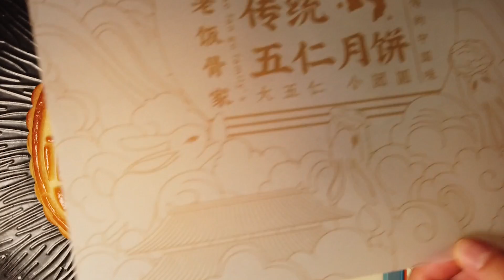【國宴大師•五仁月餅】為五仁月餅正名！傳承正宗老味道，皮酥香甜、餡料滿滿的老式五仁月餅！ |老飯骨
小友們好，不知不覺就要到中秋了，中秋節是我們傳統的節日，也是一個闔家團圓的好日子。
過中秋可少不了月餅，隨著大家生活水平的提高，各式各樣的月餅層出不窮。我們老一輩的人還是最愛吃這五仁月餅，餡料豐富，慢慢品嚐才能吃到裡面各種果仁不同的香味！
大師姐今天就帶來老式五仁月餅的做法，皮酥香甜、餡料滿滿。完整還原老一輩們貨真價實的手藝，學會了一定要在中秋佳節好好給親朋好友們露一手！
2020已經過去了一大半，今年對世界各地的朋友來說都不是非常容易的一年，希望有老飯骨的陪伴大家都能收穫一個圓滿的2020！
P.S.想偷懶的小友也可以點擊鏈接
老飯骨同款月餅淘寶已經開始預售咯~

大家好，我們是老飯骨！是能吃、會做、擅長侃大山的北京大爺。
我們的菜好看好吃又硬核，過去我們都是做國宴打美食外交的，如今退休在家和老朋友一起想把我們年輕時研究操練的菜品分享給大家，讓大家在家裏學著做真正兒的大菜，嘗嘗國宴菜品和中外領導人吃過的美食。
我們分別是大爺鄭秀生 國宴大師北京飯店行政總廚，親自主理建國五十周年，開國第一宴工作；
二伯孫立新；多次擔任多位國家領導人宴請中外貴賓的菜單主設計者，
老飯骨（吃貨）合體教妳做地道美味的家常菜，最正宗的北方菜，還有幾乎失傳的老菜，家傳秘方通通傾囊相授！
我們會每周一三五更新視頻，教妳做菜，和妳嘮嗑，與妳分享家的味道。